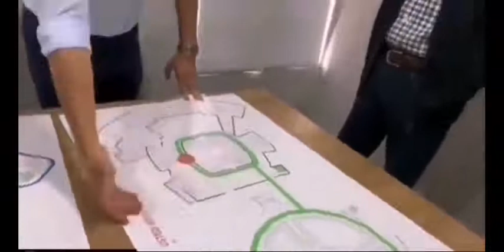Jean Alain explicándole a Danilo Medina cómo estarían distribuidos en la cárcel Las Parras.